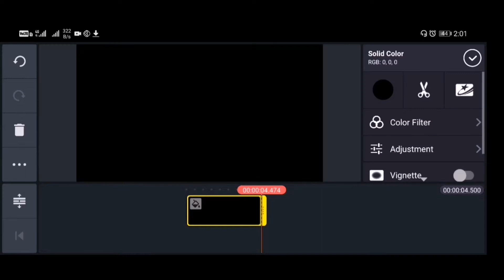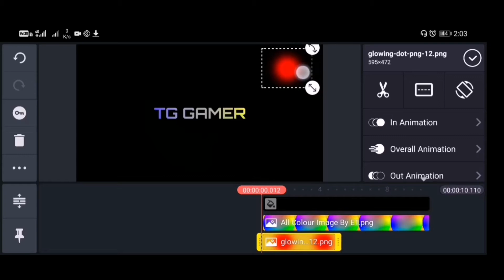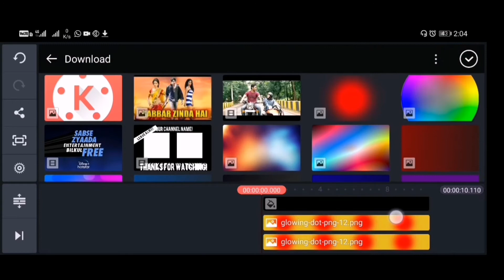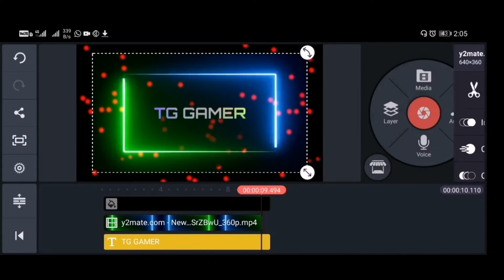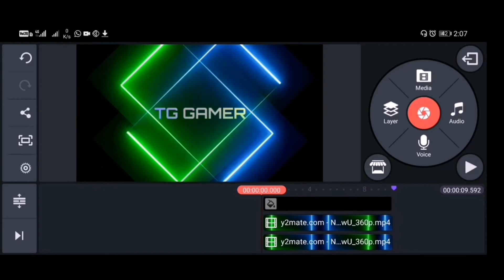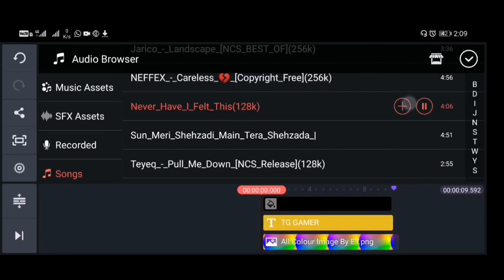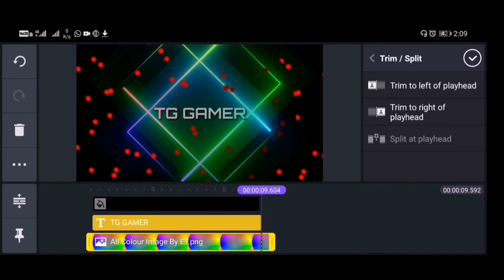Create lighting intro in kinemaster